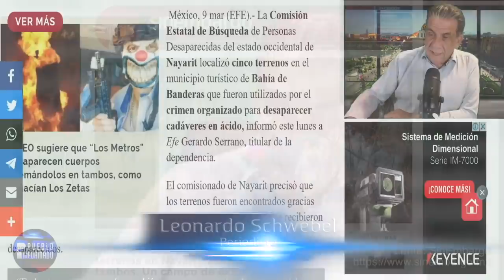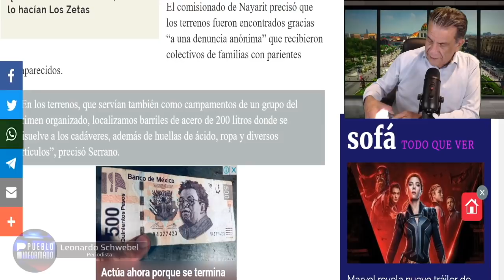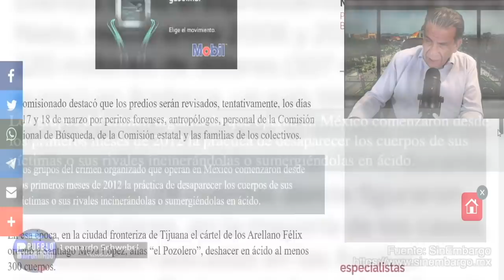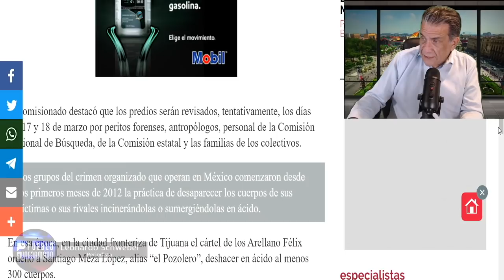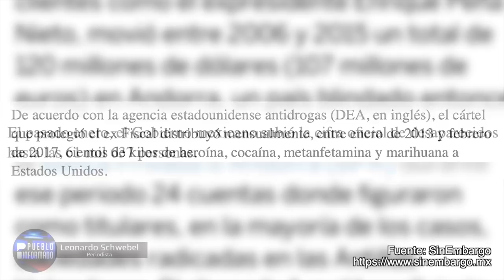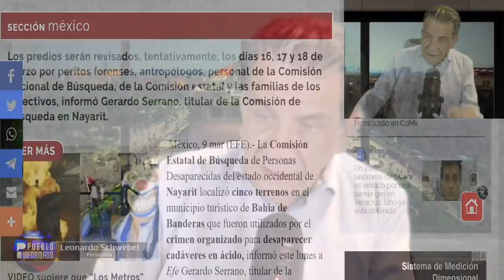Hallazgo en Nayarit de no creerse